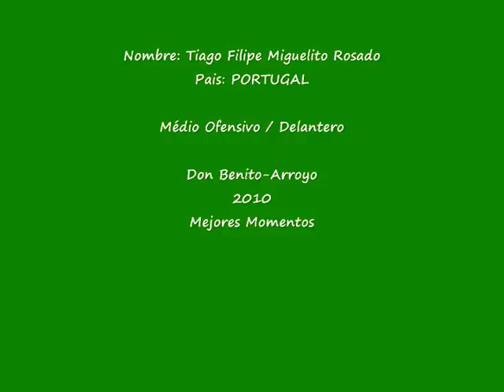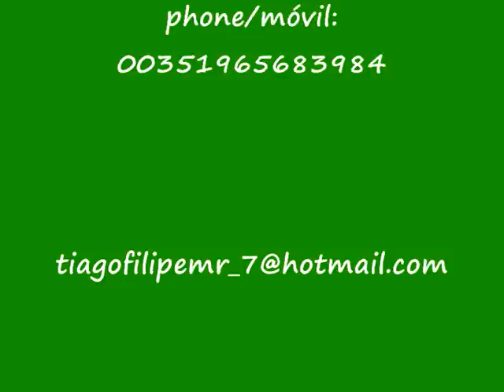Tiago Filipe Miguelito Rosado Don Benito-Arroyo